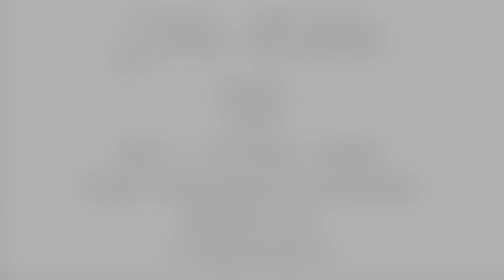Johnny | 4yr old | OTTB | Gelding - For Sale